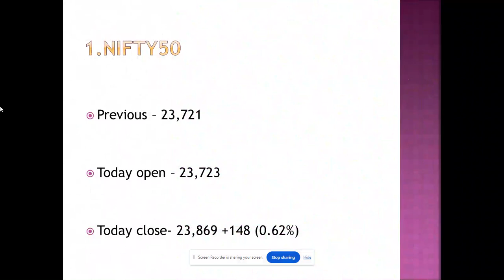Nifty and Sensex, Gold vs Silver, Petrol vs Diesel Price, Rupee vs Dollar, LPG Price--26-June-2024